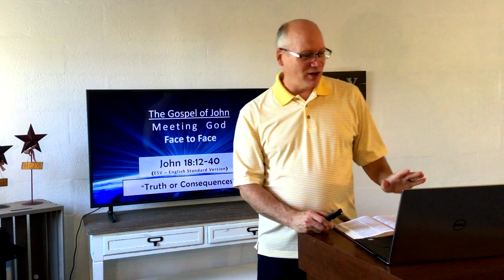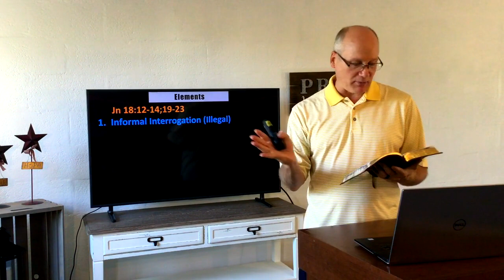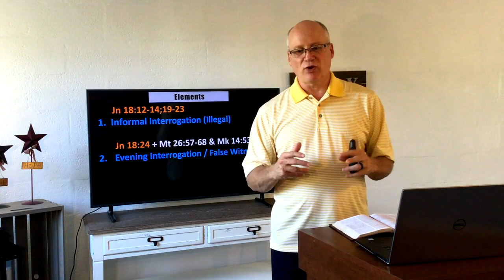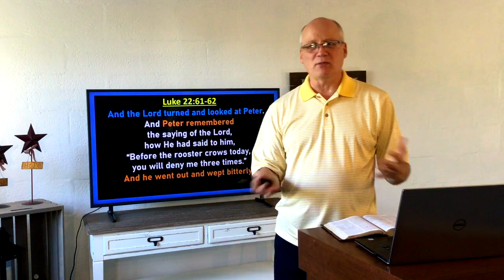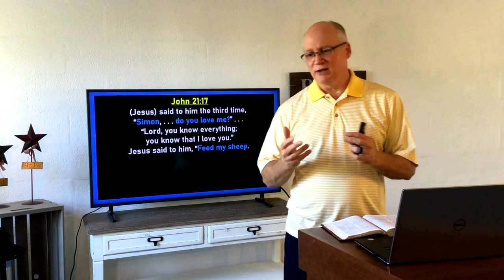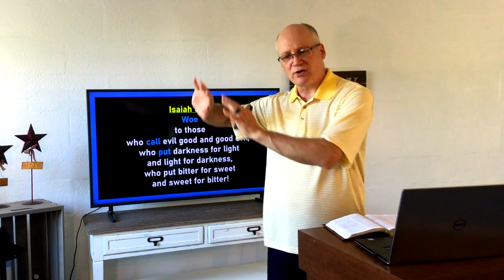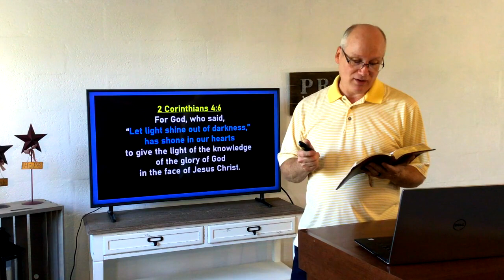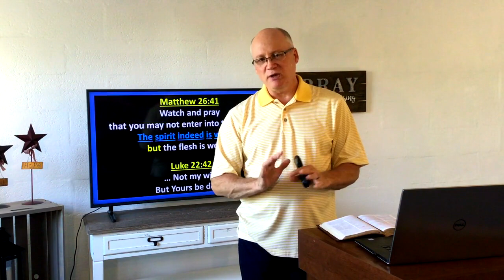Immanuel Baptist Church Sermon 2020-07-12